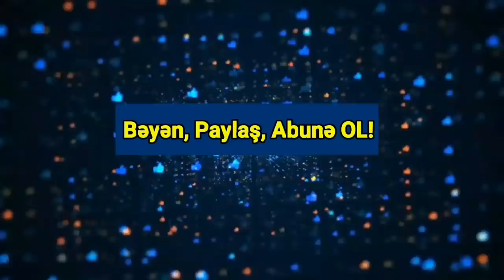Yekun xəbərlər 04.07.2021 YAŞMA-dan DƏHŞƏTLİ ƏMƏLİYYAT - SAVAŞ BAŞLAYACAQ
İl yarımlıq fasdilədən sonra nəhayət ki, toyların keçirilməsinə icazə verildi, amma eyni zamanda covid-19-a yoluxanların sayında da iki dəfə artım müşahidə olunmaqdadır, yenidən məhdudlaşdırıcı tədbirlər tətbiq oluna bilərmi?
Yenisabah.az xəbər verir ki, Bütöv Azərbaycan Xalq Cəbhəsi Partiyasının sədri, millət vəkili Qüdrət Həsənquliyev Moderator.az əməkdaşının bu sualına aşağıdakı cavabı verib:
"Təəssüf ki, qonşu ölkələr Gürcüstan, İran və Rusiyada virus tüğyan etməkdədir. Əgər virusa yoluxanların sayı sürətlə artmağa başlasa təxirəsalınmadan məhdudlaşdırıcı tədbirlər tətbiq olunmalıdır. Rəsmi statistikaya görə 5 minə qədər insanımız bu virusdan həyatını ititrib. Epidemiyanın yaratdığı iqtisadi, sosial, psixoloji çətinlikləri bir kənara qoysaq belə, hər bir insanın həyatı heç nə ilə müqayisə edilməyəcəyək qədər dəyərlidir. Həm də hər bir itki, bir ailənin, bir nəslin faciəsidir. Vətəndaşlarımız gözləməməlidir ki, Allah uzaq eləsin, başlarına gəlsin, sonra təhlükənin ciddiliyini və itkinin ağırlığını başa düşsünlər. Sosial və iqtisadi çətinliklərə dözmək olar, amma ailə üzvülərimizi, yaxınlarımızı qorumaq üçün tələb olunan bütün gigiyenik və digər qaydalara ciddi əməl etməliyik.

Pandemiya elan olunan gündən Prezident dəfələrlə bəyan edib ki, vətəndaşlarımızın sağlamlığı bizim üçün hər şeydən üstündür. Tarixdə epidemiyalar, sonuncu 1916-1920 illərdə  yayılmış ispan qripi, on milyonlarla insanların həyatına son qoyub. Bu bəlaya qarşı ən effektli mübarizə vaksin olunmaqdır. Dünyada vaksinlərin ədalətli bölüşdürülməsi, ümumiyyətlə, vaksin uğrunda qırğın getdiyi bir zamanda bizim çoxlu sayda vətəndaşımız peyvənd olunmaq imkanı olduğu halda səhlənkarlıq edir, özlərinin və başqalarının həyatını təhlükəyə ataraq peyvənd olunmurlar. Şükürlər olsun ki, artıq ölkəyə kifayət qədər, həm də fərqli ölkələrdə istehsal olunmuş vaksinlər gətirilib. Sadəcə qalır ki, vətəndaşlarımız yüksək şüurluluq və mütəşəkkillik nümayiş etdirib peyvənd olunsunlar. Bir misal çəkim, bu yaxınlarda YouTube üzərindən yayımlanan alman televiziyalarından DW-nin hazırladığı reportaja baxırdım, Almaniyadan imkanlı şəxslər peyvənd olunmaq üçün öz yaş qruplarının növbəsinin çatmasını gözləməyərək Rusiyaya gəlir və 1500 avro ödəyərək peyvənd olunurlar. Hələ mən yol, yaşayış  və digər xərcləri kənara qoyuram. Budur şüurlu və yetkin insanların həyatlarına verdiyi qiymət. Vətəndaşlarımız bilsin ki, mən ailə üzvülərimlə birlikdə,19 və 20 yaşlı övladlarım da daxil olmaqla yaş qruplarımıza uyğun, ümumi qaydada ilk peyvənd olunanlardan olmuşuq. Üzücü hal odur ki, bəzi məsuliyyətsiz, hər zaman fərqli fikir söyləməyə çalışan partiya sədrləri, bəzi tibb işçiləri, hətta elmi dərəcəsi olanlar sosial şəbəkələrdə virusun təhlükəliliyini şübhə altına alan fikirlər səsləndirirlər və mətbuat da bunu yayır. Beləliklə də insanlar arasında çaşqınlıq yaradırlar. Ona görə hələ epidemiya təzə başlayanda təklif vermişdim ki, bu tipli fəaliyyət inzibati xəta kimi qanunvericiliyə daxil edilməli və həmin şəxslər inzibati qaydada cəzalandırılmalıdır. Sonda vətəndaşlarımızı təcili qaydada peyvənd olunmağa çağırıram, yalnız bu yolla normal həyatımıza qayıda bilərik".
Vətən müharibəsində torpaqlarımızı düşmən işğalından azad edən qəhrəmanlar sırasında Daxili İşlər Nazirliyinin (DİN) Daxili Qoşunlarının xüsusi təyinatlı döyüşçülərinin də xüsusi rolu olub.
“Report”un xəbərinə görə, Daxili Qoşunların xüsusi təyinatlıları Murovdağ, Kəlbəcər, Füzuli, Cəbrayıl, Xocavənd, Hadrut, Şuşa döyüşlərində bir çox igidliklər göstəriblər.

Onlardan da biri “Qarabağ” ordeni ilə təltif olunmuş mayor Nurlan Məmmədovdur. O, Daxili Qoşunların N saylı hərbi hissəsinin "Kobra" Xüsusi Təyinatlı Dəstəsinin (XTD) komandiridir. Döyüşlərə Füzuli istiqamətindən qoşulan N.Məmmədov Şuşanın düşməndən azad olunmasında göstərdiyi şüacətləri ilə yadda qalıb. “Report”un əməkdaşı N.Məmmədov ilə söhbət aparıb.
O, 44 günlük Vətən müharibəsində qazanılmış qələbədən, Şuşa döyüşlərindən danışıb: “Ən çətin döyüşlərimizdən biri elə Şuşanın azad edilməsi uğrunda gedən savaş idi. Düşmənin müəyyən texnikası ilə üz-üzə gəldik. Biz az sayda - 15-20 nəfərlik qruplara bölünmüşdük. Şuşada ermənilərin 110-120 nəfərlik şəxsi heyəti üstümüzə gəldi. Biz onlarla elə döyüşdük ki, elə bildilər böyük dəstə və taborla .